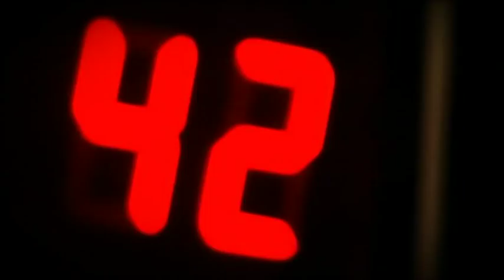2009 04 16 1820 O čem se mluví, host Petr Horák (16/04/2009 od18:20 hodin)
Diskuzní pořad O čem se mluví. Hostem ve studiu bude tentokrát netradičně šéfkomentátor SPORT 5 Petr Horák.